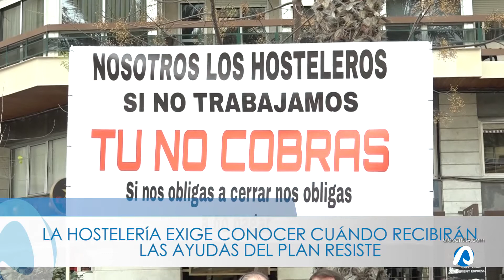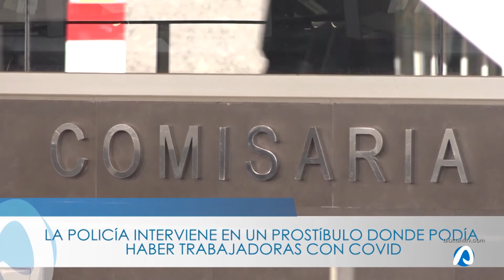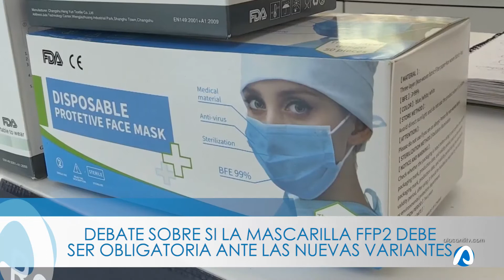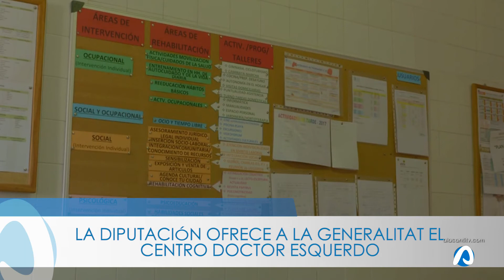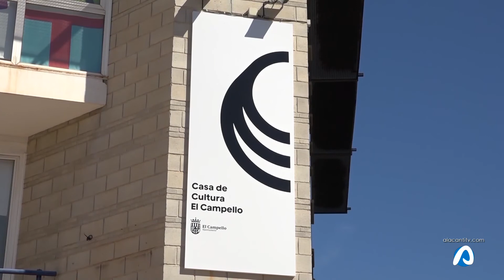INFOALACANTÍ 25 ENERO